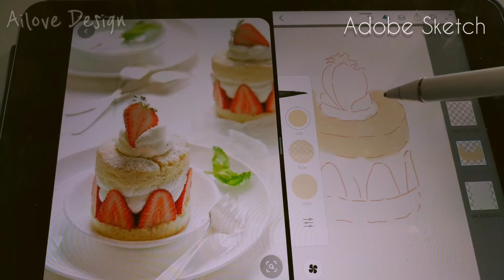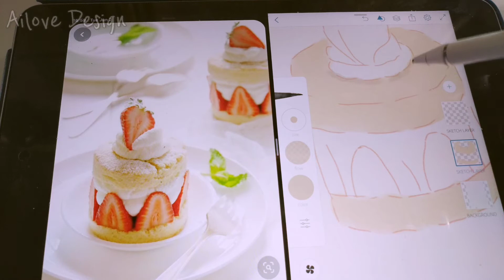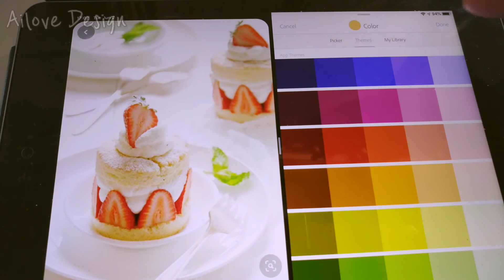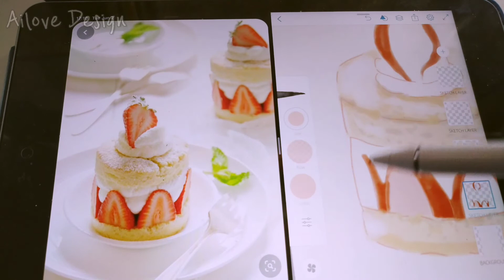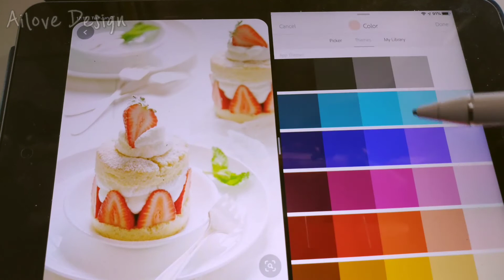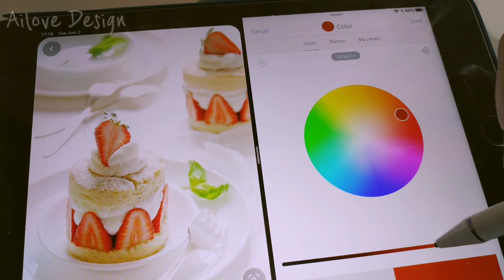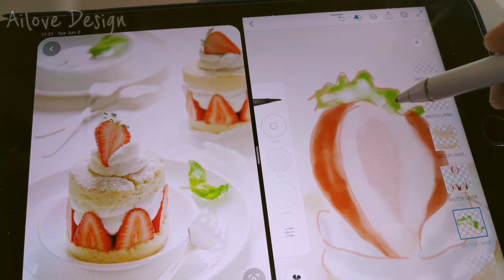How To Draw A Strawberry Cake | IPad Drawing | Time Lapse